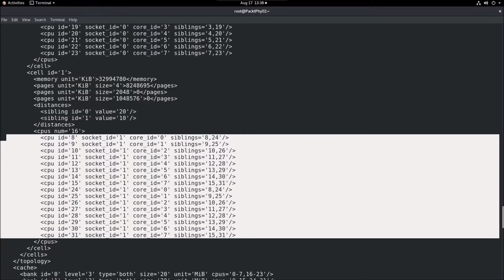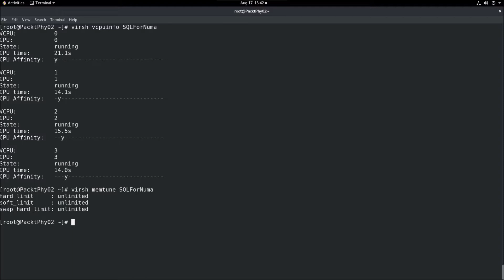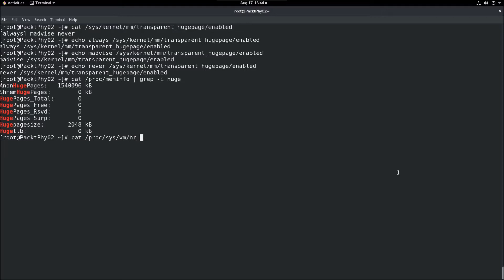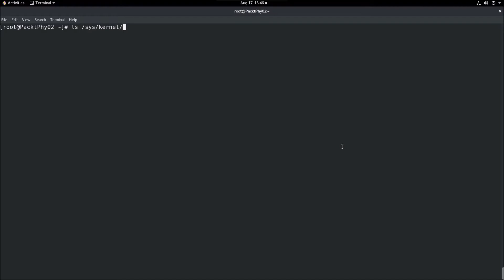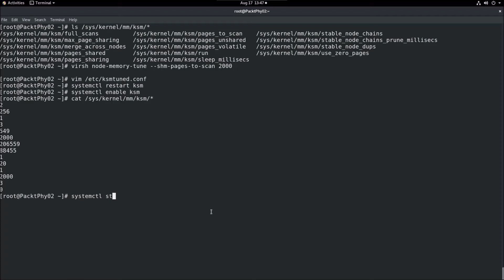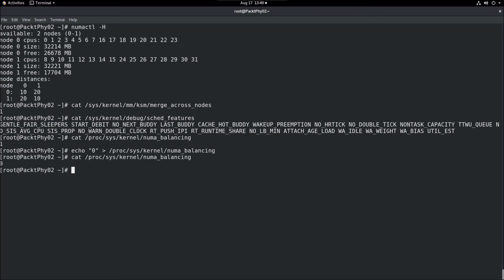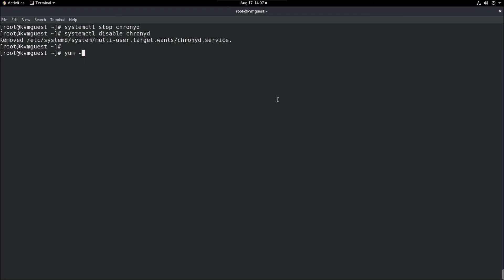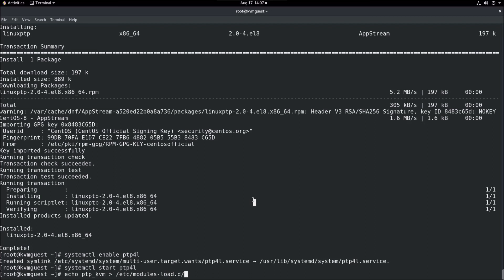Mastering KVM Virtualization | 15. Performance Tuning and Optimization for KVM VMs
This is the “Code in Action” video for chapter 15 of Mastering KVM Virtualization by Vedran Dakic, published by Packt. It includes the following topics:
00:13 CPU pinning
02:00 Working with memory
06:15 The numactl command
07:42 Block I/O tuning
08:00 Network I/O tuning
08:18 KVM guest time-keeping best practices

KVM, QEMU, and libvirt are the foundation of open source virtualization. Those dealing with OpenStack, oVirt or AWS must have knowledge of these technologies to be successful at their job. This book will introduce readers to modern ways of configuring their environments and a few software projects that can help them achieve their goals.

Video created by Vedran Dakic